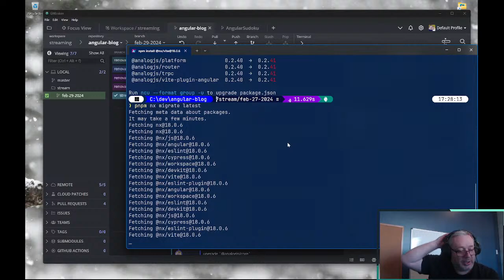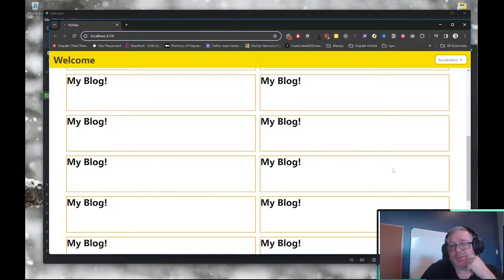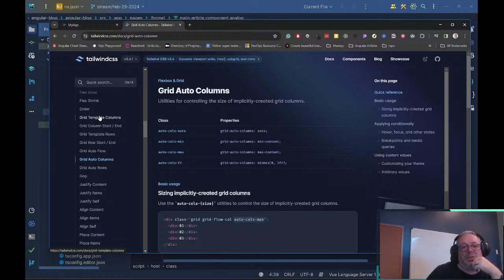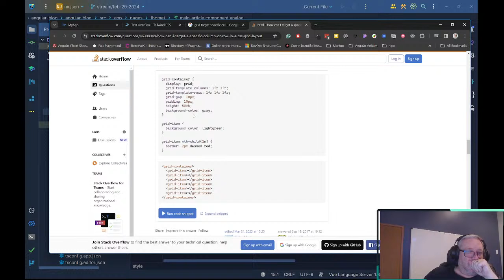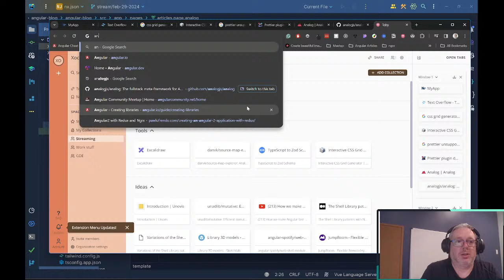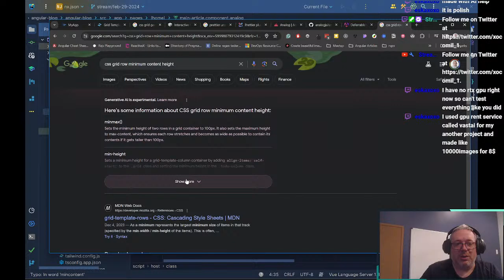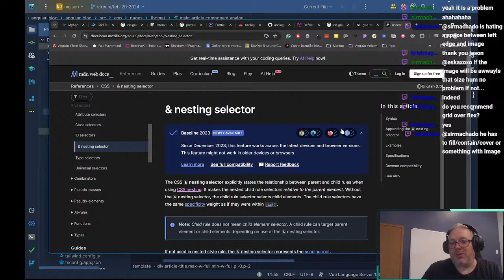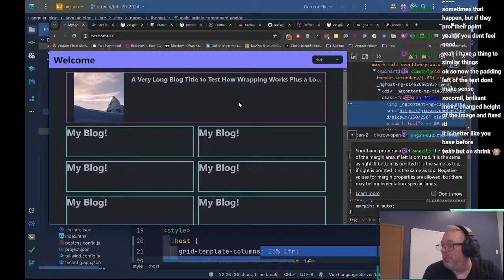Building a Blog with Analog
We get into building the `MainArticleComponent`. Great feedback from people with better design skills than me.